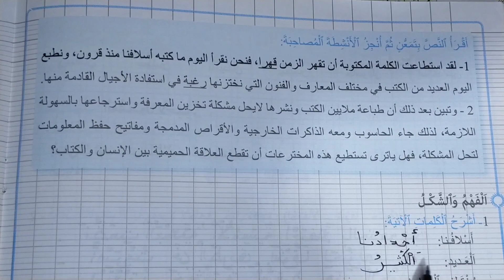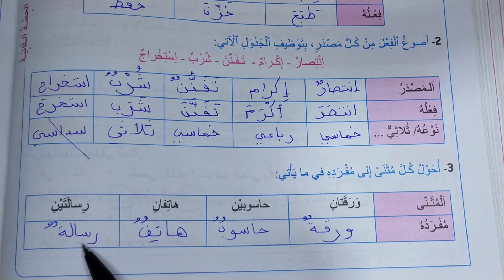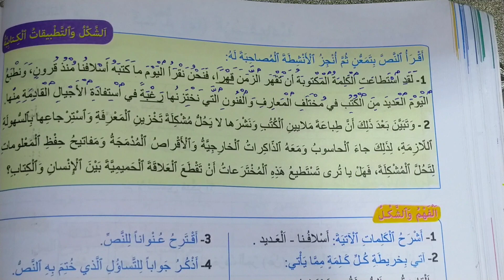الشكل و التطبيقات الكتابية مرشدي في اللغة العربية المستوى الخامس الصفحات 102-103